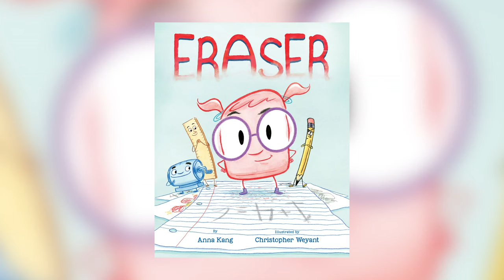Creator Corner with Anna Kang and Christopher Weyant | ERASER